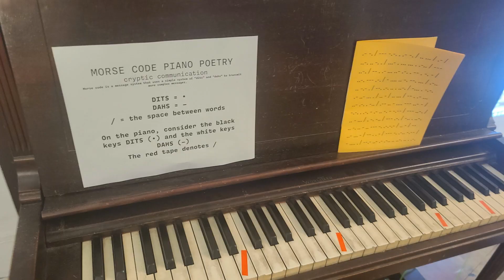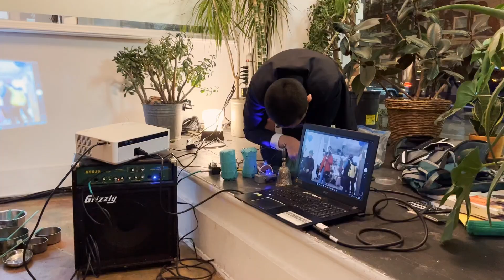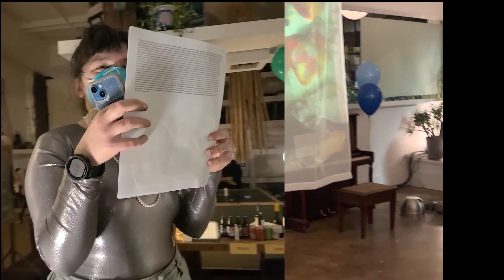2 10 23 reflexive assembly happening home video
happening at common area maintenance in seattle
featuring
greg bem, amy hirayama, whitney bashaw, keegan o'rourke, eric m acosta

footage and pics from timothy firth, whitney, greg, eric